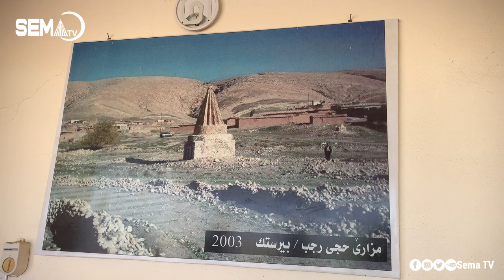توافا حاجی رەجب ل گوندێ بێرستەکێ 2024